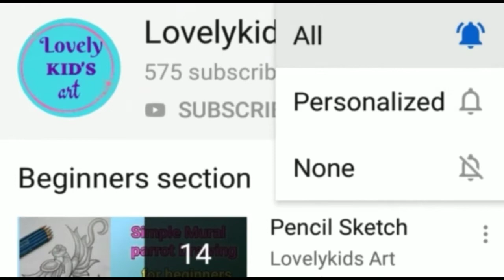Ramzan Special Moon with Mosque drawing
Hello friends.

In this video shows how to draw a Moon and Masque for Ramzan Special drawing Pencil sketch for beginners.